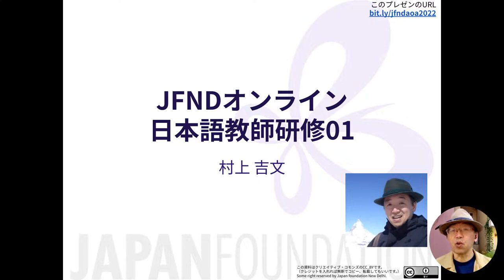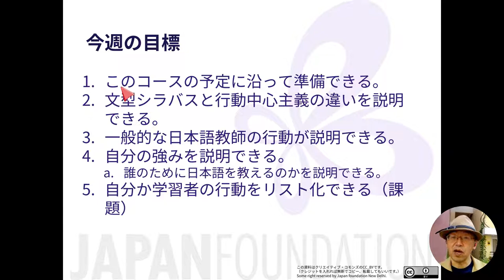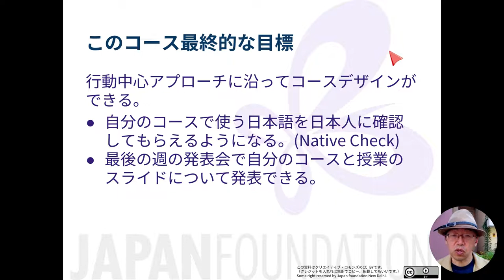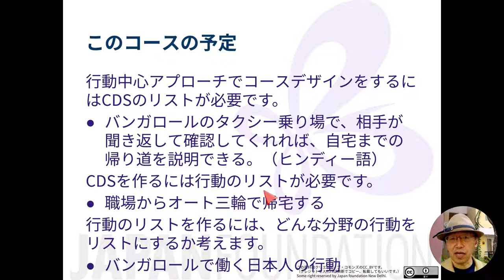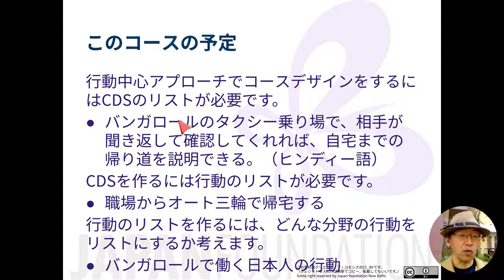1a このコースについて